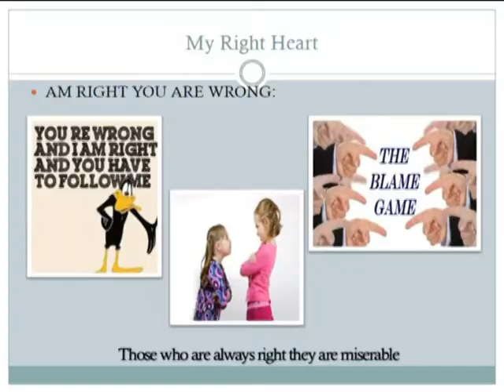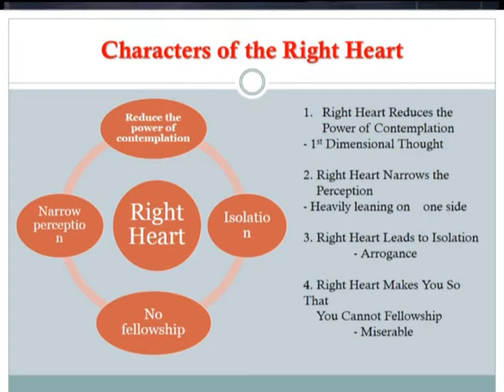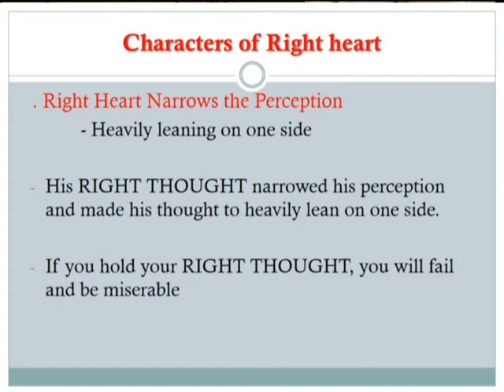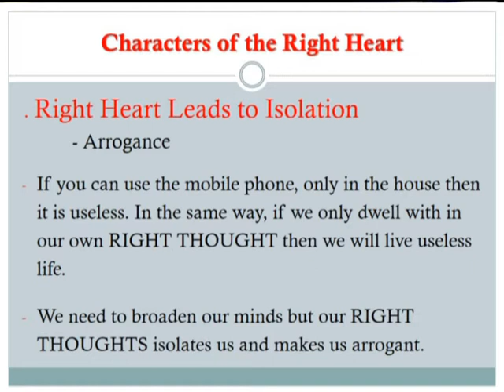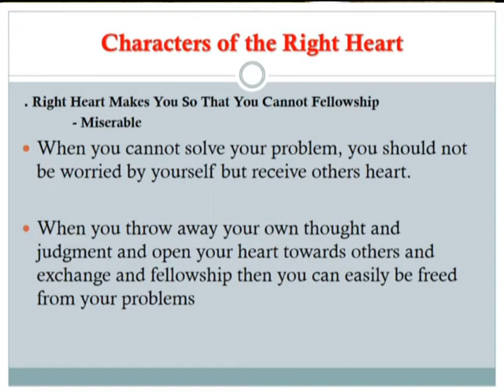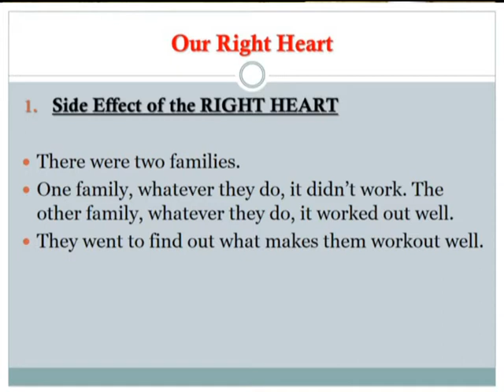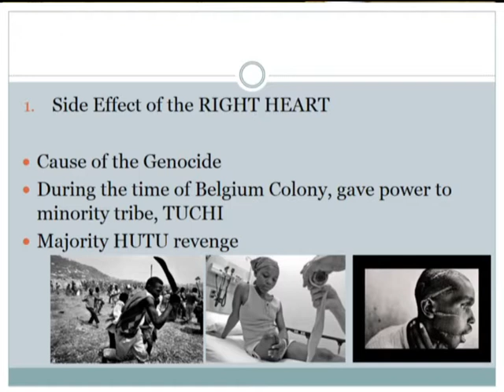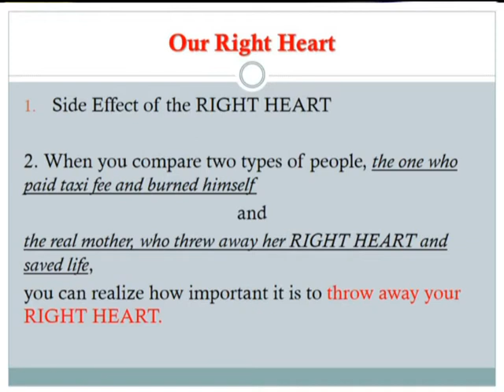Wyclife Ayoki. Mindset specialist. Benefits of throwing away your Right heart.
The greatest state of misery start from insisting in your right heart.
Am not always RIGHT, I can be WRONG anytime